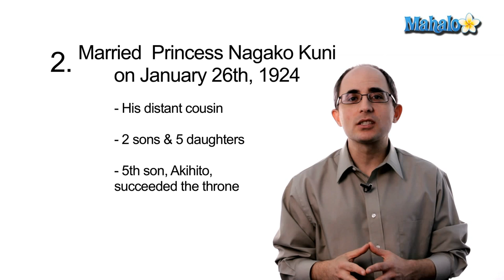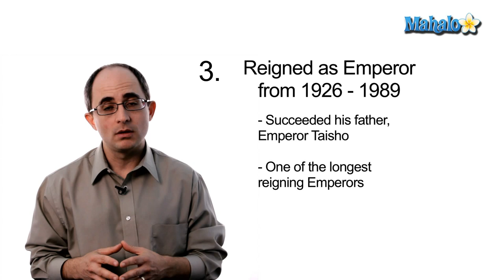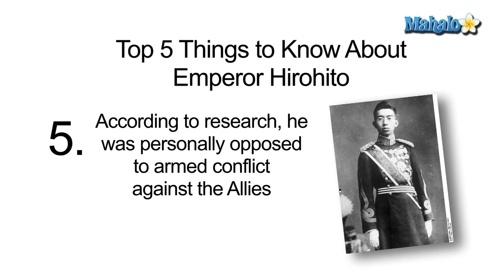Learn History: Top 5 Things to Know About Emperor Hirohito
Want to learn about history? Korey Simeone, a private history tutor, takes you through the top 5 things to know about the former Japanese Emperor, Hirohito.

License Free Stock Images and Video by CreativeCommons.org and Commons.Wikimedia.org